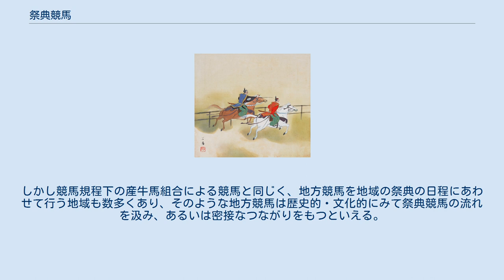祭典競馬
祭典競馬（さいてんけいば）とは、神社などの祭典において、奉納や余興のために開催された競馬のことをいう。
 賀茂競馬を描いた絵画 祭典競馬の歴史は、記録上平安時代にまで遡ることができる。
日本における祭典競馬の伝統的な形式は、数百mの直線形の馬場を用い、2頭の馬のマッチレースを行ったり、騎射を行ったりするというものであった。
そのような祭典競馬としては、賀茂別雷神社（京都・上賀茂神社）の賀茂競馬（かもくらべうま・毎年5月に催される）が現在に残っている。
 1861年以降、横浜の外国人居留地で西洋式の競馬（近代競馬）が盛んに行われるようになった。
その形式は楕円形の馬場と3頭以上の馬を用いてレースを行うというものであり、まもなく日本人によって日本各地で近代競馬が模倣されるようになったが、そのための場として祭典競馬が盛んに利用された。
1870年に東京九段で行われていた招魂社競馬は、そうしたケースのさきがけである。
 明治以降も地方、とくに馬の生産を行っていた地域においては祭典競馬が盛んに行われた 。
それらの中には近代競馬の要素を取り入れたものもあったが、伝統的な形式によるものも数多くあった。
 1910年の改正競馬規程によって公認競馬以外の競馬は産牛馬組合または馬匹の改良増殖を目的とする団体が地方長官の許可を得なければ行うことはできないとされた際も、地域の娯楽のために行われる祭典競馬については規制対象から除外された。
また、それらの団体が地方長官の許可を得て行う競馬であっても、地域の祭典の時期にあわせて開催されるケースが多かった。
 1927年に地方競馬規則が公布され、公認競馬以外の競馬が地方競馬として行われるようになって以降は、同法が施設や主催者など競馬開催のための要件を細かく規定していたために、近代競馬形式による祭典競馬は次第に姿を消していった。
しかし競馬規程下の産牛馬組合による競馬と同じく、地方競馬を地域の祭典の日程にあわせて行う地域も数多くあり、そのような地方競馬は歴史的・文化的にみて祭典競馬の流れを汲み、あるいは密接なつながりをもつといえる。
また前述賀茂競馬のような神事としての祭典競馬は現在も行われている。